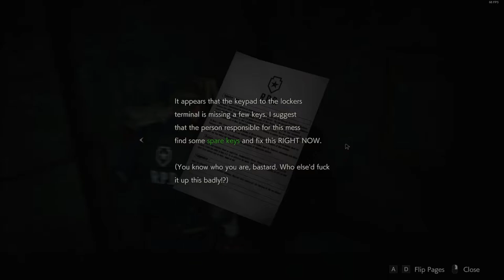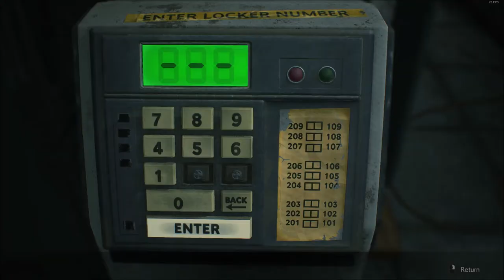Resident Evil 2 Remaster PC | Leon Normal Playthrough [ 03 ] | NO COMMENTARY